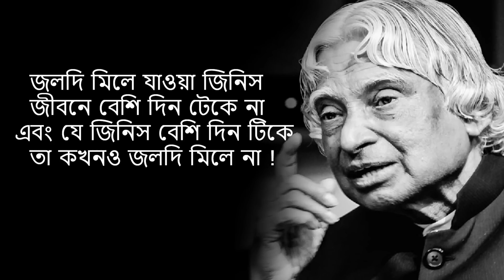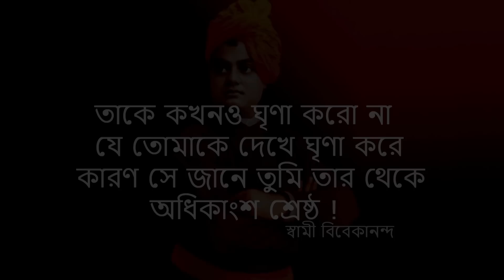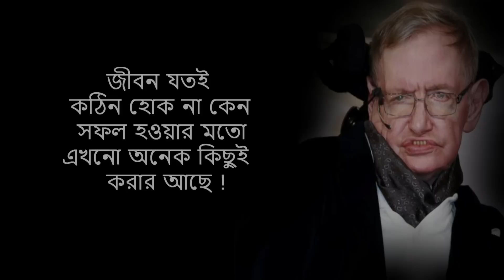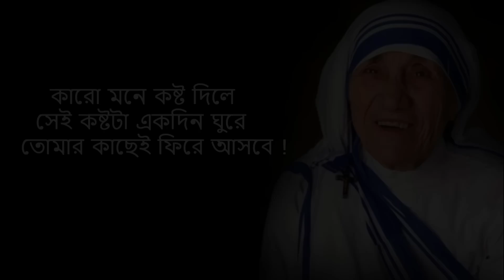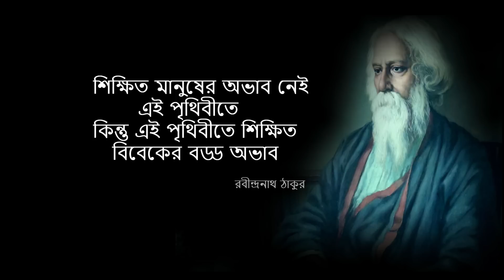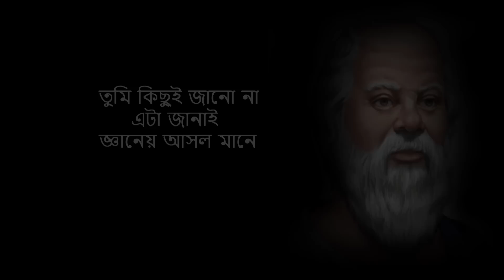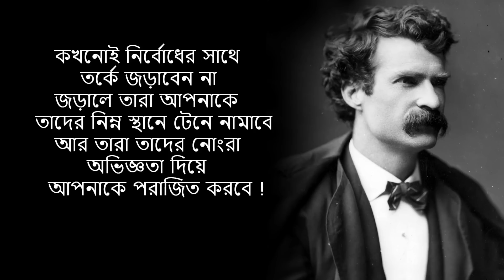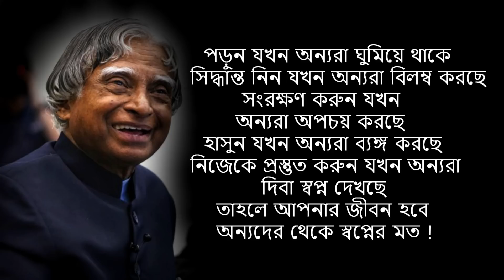Powerful Heart Touching Quotes In Bangla | জীবনকে বদলে দেওয়ার মতো কিছু উক্তি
Best Quotes Of Apj Abdul Kalam Sir